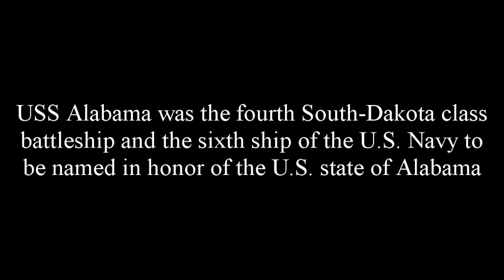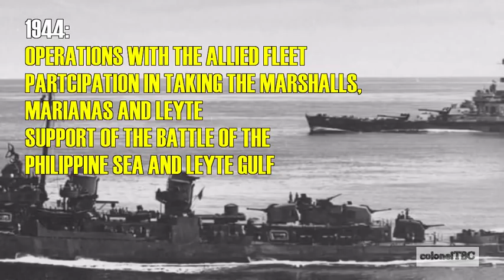USS Alabama (BB-60) - The Lucky A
USS Alabama, a 35,000 ton South Dakota class battleship, was built at the Norfolk Navy Yard, Portsmouth, Virginia. Commissioned in August 1942, she operated along the U.S. east coast in late 1942 and early 1943 and was then stationed in the North Atlantic to guard against the threat of raids by German heavy ships. Alabama was transferred to the Pacific in August 1943. During November of that year, she took part in the operation to capture the Gilbert Islands. In 1944, Alabama participated in taking the Marshalls, the Marianas and Leyte, the Battles of the Philippine Sea and Leyte Gulf, and raids on Japanese positions elsewhere in the Pacific.

Following overhaul and training in January-April 1945, the battleship rejoined the fleet for operations in the Western Pacific, including attacks on the Japanese home islands. She took part in the occupation of Japan and the return of veterans to the United States in August-October 1945. USS Alabama decommissioned at the Puget Sound Navy Yard, Bremerton, Washington, in January 1947 and remained in reserve until struck from the Naval Vessel Register in June 1962. Two years later, she was turned over to the State of Alabama. Since September 1964, Alabama has been berthed at Mobile, Alabama, as a memorial to those who served and sacrificed during World War II.